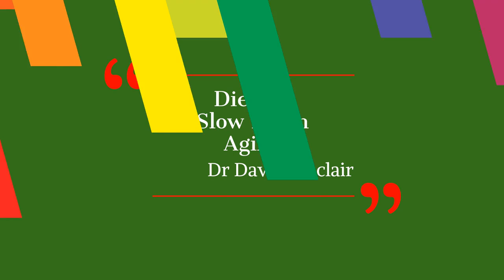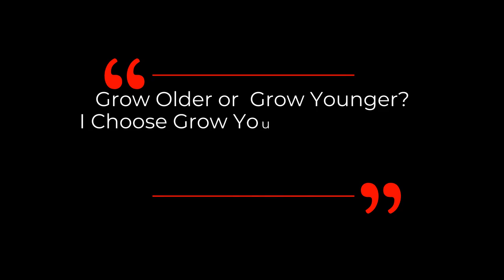DAVID SINCLAIR “Diet To Slow Down Aging” | Dr David Sinclair Interview Clips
What, when, and how much we eat impacts the rate of aging. Nutrition is a powerful lifestyle intervention to live longer.  According to Dr David Sinclair, a study published in Jun 2021 titled “Higher diet quality relates to decelerated epigenetic aging” By Dr Steve Horvath shows diet can slow down epigenetic aging.  Overall plant-based and avoiding processed food & sugary beverages are the keys. ..Although at the end, every person reacts differently to diets, there is no one size fits all, personalizing our own diet is vital.